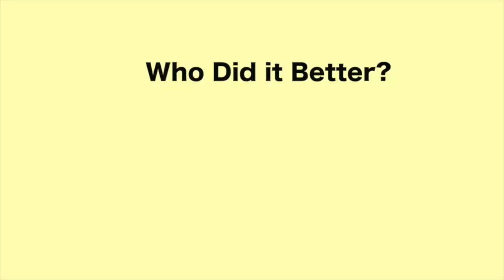She Make It Clap Challenge - Who Did It Better?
Go Buy "She Make It Clap" by Soulja Boy Tell 'Em NOW!

Dancers (tiktok):